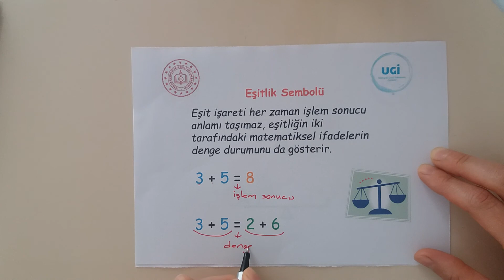İlkokul 2. Sınıf Matematik Dersi, Çıkarma İşlemi-3. video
matematik cikarma ikincisinif İlkokul 2. Sınıf Matematik Dersi, Çıkarma İşlemi-3. video
Anlatan: Fatma Kerime AKTÜRK